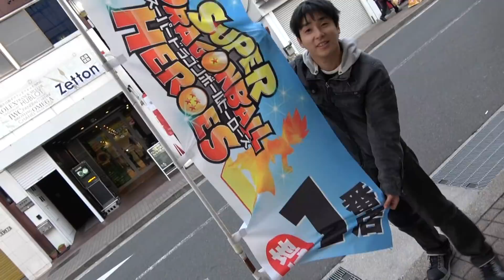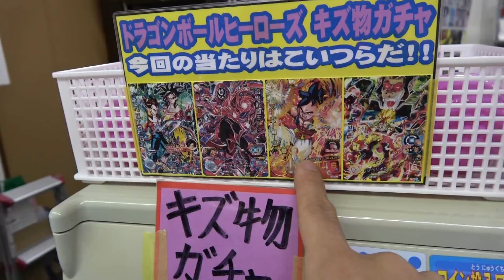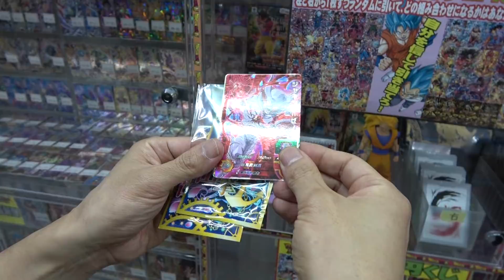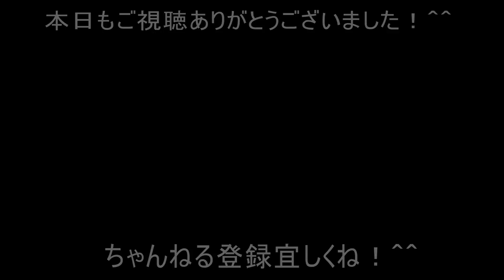SDBH ドラゴンボールヒーローズのくじだらけのお店が！そしてサイコロくじにトライ！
名古屋は大須のハコスタイルさんの1回2000円のサイコロくじ！
奇数は表記カード‼偶数はオリパ！20面サイコロくじにトライした結果なんと思いがけない展開が！！？ｗ
ハコスタイルさんのＴｗｉｔｔｅｒはこちら

関連動画
SDBH  大当たり連発！100個のうち45個が当たりのくじで神引ききたる！　超ドラゴンボールヒーローズ
【SDBH】超豪華なブルマちゃんくじを発見！1万円分買ってみた結果が！？超ドラゴンボールヒーローズ
SDBH  静岡浜松鑑定団さんギャンブルオリパにトライ！確率の壁を越える！？超ドラゴンボールヒーローズ

使用音楽
ＰＯＰで可愛いダンス曲　written by 今川彰人